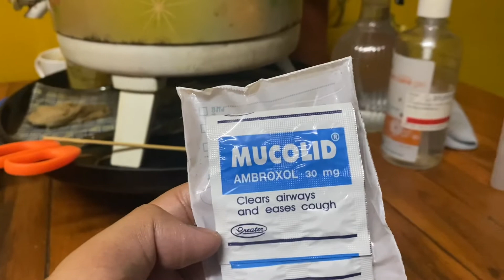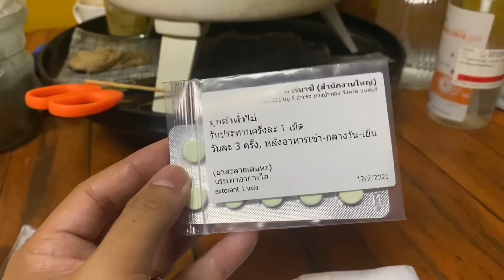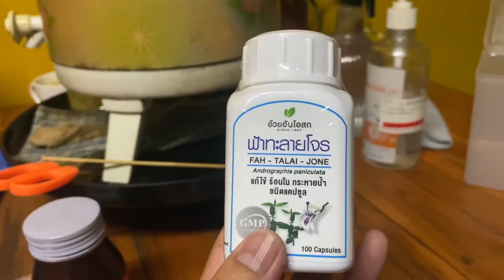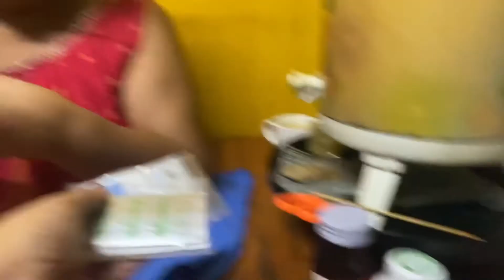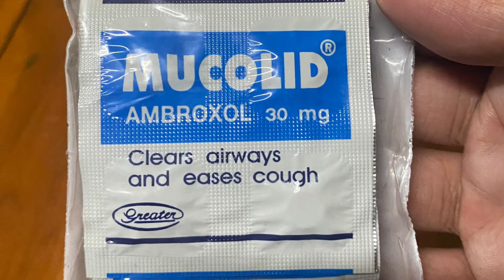เตรียมของ ช่วงโควิด-19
แนะนำวิธีเตรียมความพร้อมก่อนเป็นโควิด การเตรียมยาที่ใช้ระหว่างการรอการรักษาจากทางโรงพยาบาล🤝🧳🏡